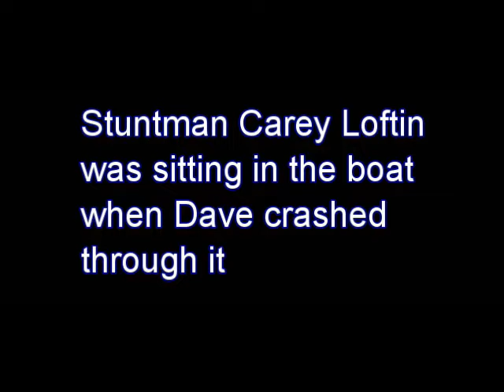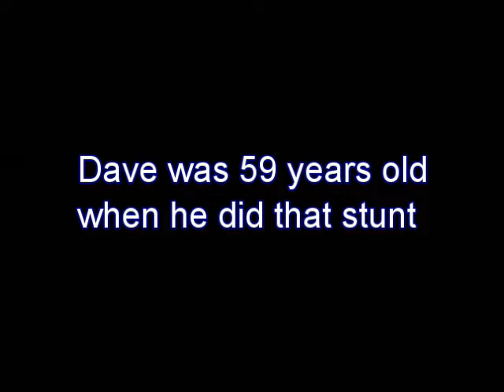Stuntman Dave Sharpe in the 1960's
Stuntman and actor David Sharpe (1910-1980). Here are some film and TV appearances from the 1960's.